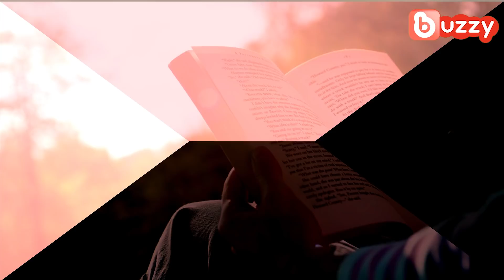အသက္ ၂၅နွစ္ေက်ာ္သြားရင္ေတာင္ ႏုပ်ိဳလွပေနမယ့္ လ်ွိဳ႔၀ွက္ခ်က္မ်ား...